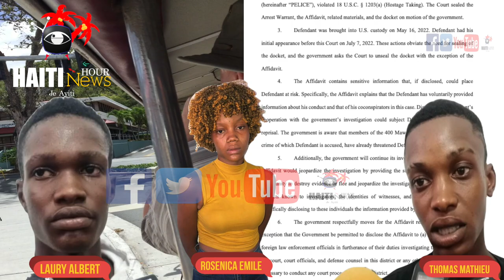Haiti News: Koute Deklarasyon Yon Jèn Ki Mechan Anpil Nan Gang 400 Mawozo